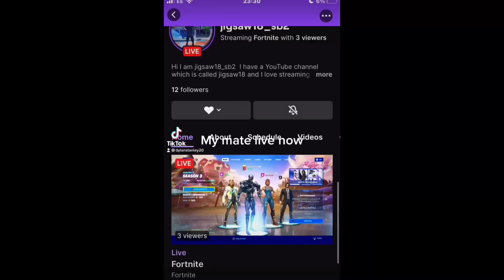SORRY NOT UPLOADED IN 2 DAYZ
Discord SavageGamer797 #3669